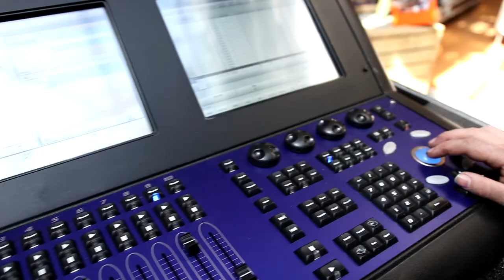CUE Battle Package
CUE Battle Package, now available! Professional lighting console. Second hand used lighting

Including:

1x High end Systems Full Boar 3
1x High end Systems Full Boar 4
2x SaberPix (Lightsaber)

High End Systems’ Full Boar 4 is versatile enough to handle everything from a corporate show to a full stadium gig.  The Full Boar 4 offers all the power of the flagship Hog 4, but in a more compact and affordable package, with sleek lines, raked screens, and that familiar layout.

Full Boar 4 provides two 15.6-inch multi-touch monitors and two additional video outputs.  Four on-board DMX universes drive the rig, and two gigabit Ethernet ports are provided for Art-Net, sACN, and console networking.  Full Boar 4 satisfies the demanding programmer, and brings the package in on budget.

SaberPix is an automated yoke fixture fitted with a one-meter long cylinder of LED lights. The entire fixture (Including the leds of the light saber) is controller via DMX.

LEDs are in segments of 3. So every 3 LEDS are one RGB channel.

Pixelpitch: 12.5mm
Weight: 19kg
Dimensions: 147 x 37 x 39 cm
LED Type: 3 in 1 Black SMD
Refresh rate: 3,000 Hz
Pan: 550 degrees
Tilt: 200 degrees
AC Power: 100-240 volts
Brightness: 250 lumens